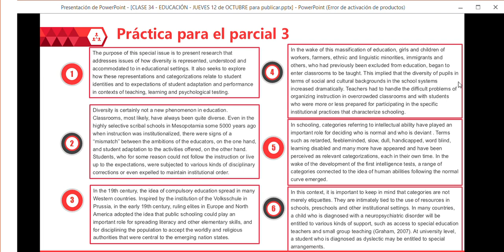CLASE 34 VIDEO 2